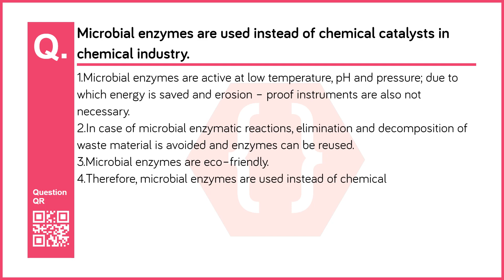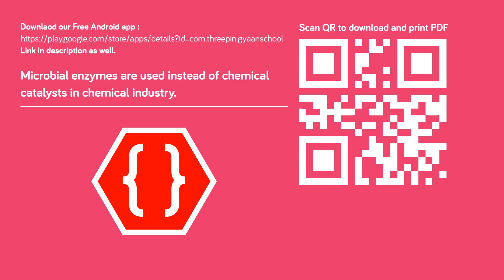Microbial enzymes are used instead of chemical catalysts in chemical industry.Give scientific reaso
Chapter no: 7
Chapter: Introduction to Microbiology
Subject: Science II
Standard: 10th  (Maharashtra Board - English Medium)
Question No: 5
Question: Microbial enzymes are used instead of chemical catalysts in chemical industry.Give scientific reasons